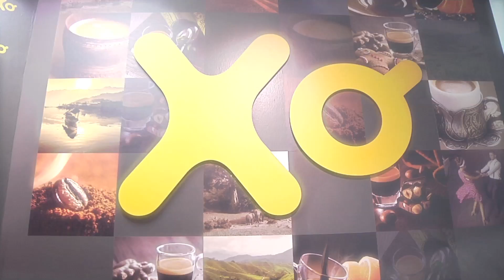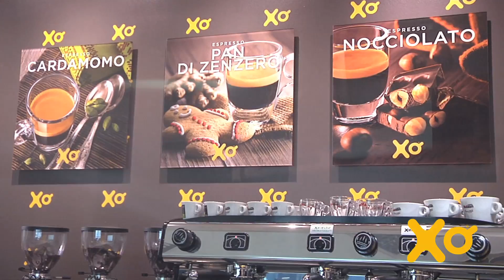Xelecto System - Extended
What is Xelecto: The perfect system for the perfect espresso. For espresso professionals. Now everyone can be a Master Espresso Barista.